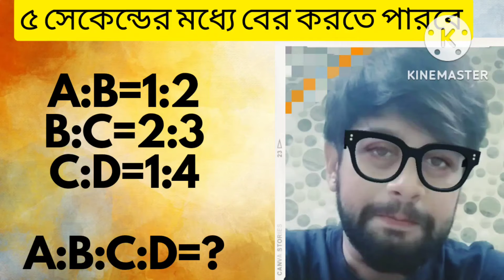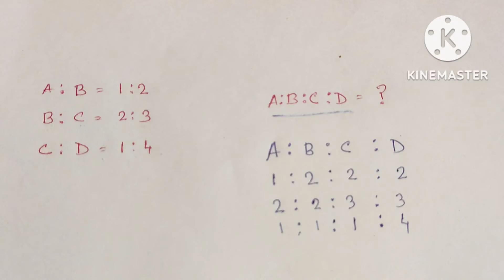A:B=1:2, B:C=2:3, C:D=2:3, A:B:C:D=?? খুব সহজে ৫ সেকেন্ডের মধ্যে উত্তর দিতে পারবে।।New tricks ✍️✍️।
খুব সহজে অংক শেখা with new tricks।।।। কম্পিটিটিভ অংক এবং রিসনিং।।।। প্রতিটা পরীক্ষার জন্য important।।।।✍️✍️✍️✍️

Easy Mathematics with SG Sir❤️❤️✍️✍️